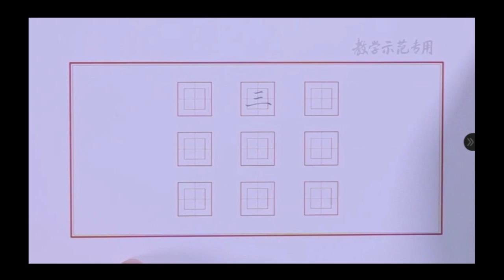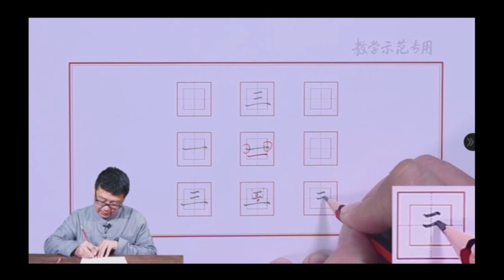Easy write nice Chinese character-简单写出漂亮中文字-【三】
Easy write nice Chinese character
【三】/sān/